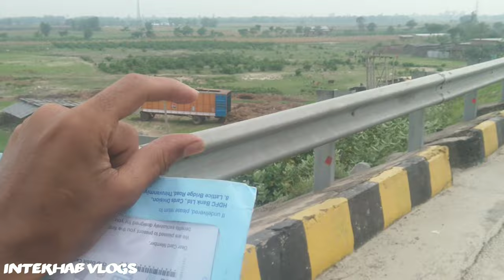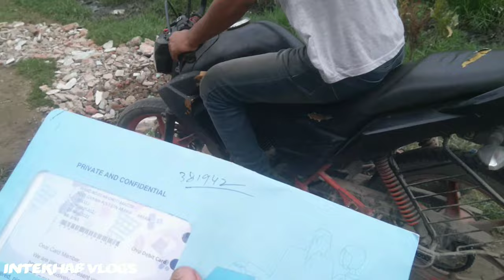My First Vlog Bollywood Old Singer Home | Phanishwar Nath Renu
About this vlog we are going Phanishwar Nath Renu Home Renu get Araria bihar No 1 old bollywood Singer

my first job vlog,